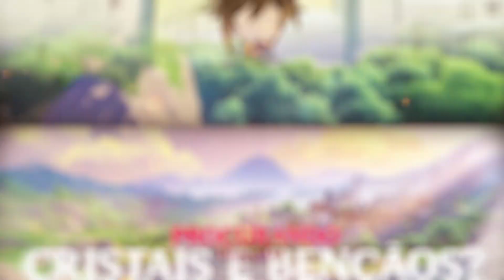ANALISANDO CONTAS DOS INSCRITOS #355 Jackthereaper1 - GENSHIN IMPACT